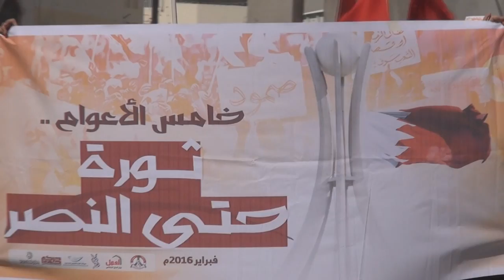حشود غفيرة تشارك في مسيرة اليوم الثاني من عصيان النمر في سترة سفالة 13/2/2016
قمعت قوات عسكرية صباح اليوم السبت (13 فبراير/شباط 2016) مسيرة جماهيرية خرجت بمنطقة سفالة شرق جزيرة سترة طالب المشاركون فيها بإسقاط حاكم البحرين حمد بن عيسى آل خليفة.

وشارك في المسيرة حشود غفيرة حملوا الرايات الحمراء ويافظات كتب عليها "الموت لآل سعود" كما داسوا بأقدامهم أعلام بريطانيا وأمريكا في إشارة للدعم الذي يتقمه هذه الأنظمة للنظام الدكتاتوري في البحرين.

ولم تهمل قوات النظام المسيرة السلمية الوصول لنهايتها حتى عمدت على قمع المشاركين بالغازات السامة ومسيلات الدموع.